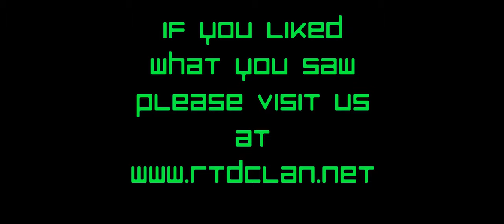One Shot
When you're left with only one bullet in the chamber and your squad mates have no faith.